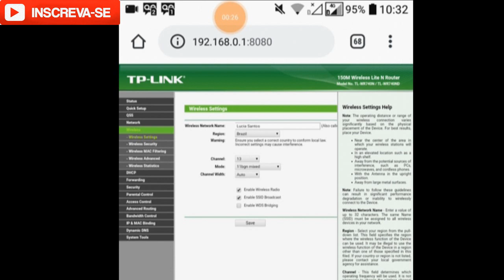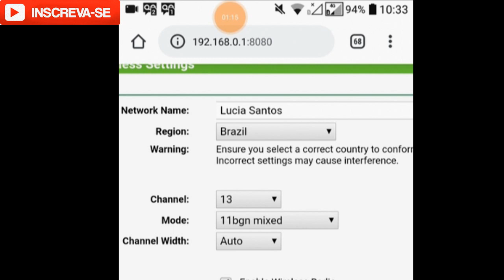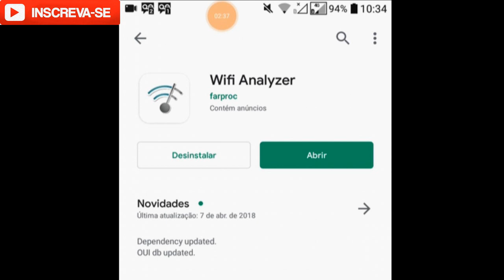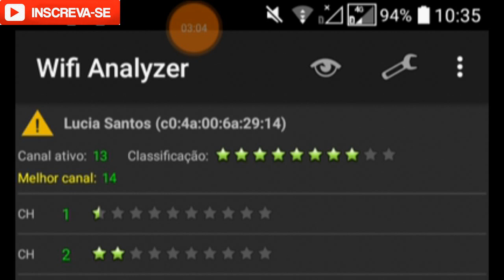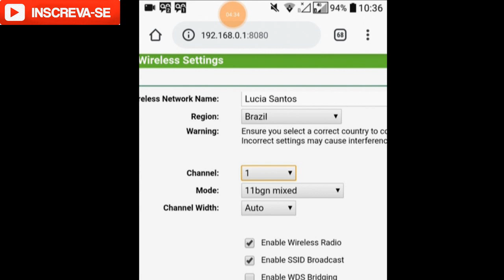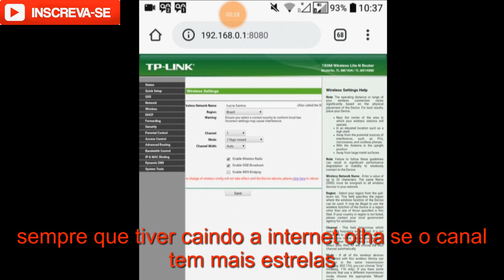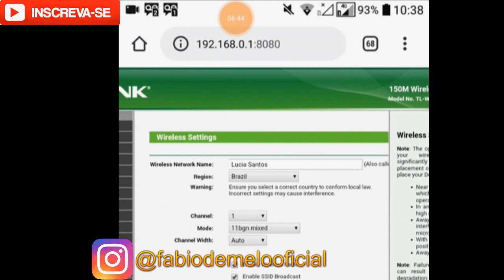NUNCA MAIS FIQUE SEM WIFI EM CASA, VOCÊ PRECISA FAZER ISSO E PROBLEMA RESOLVIDO, COMPARTILHA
Pessoal o ip do roteador intelbras é esse : 10.0.0.1
TP-Link é: 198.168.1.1   ou.  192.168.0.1

Me segue no instagram @fabiodemelooficial e procura a foto da videocamera pra participar do sorteio grátis.

Pra contato pode falar comigo no instagram👍🙂